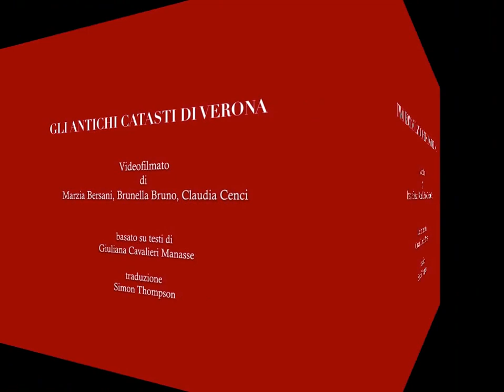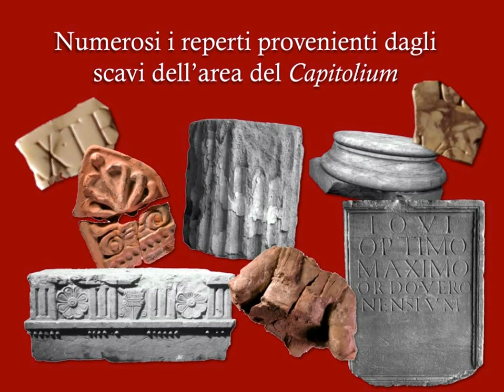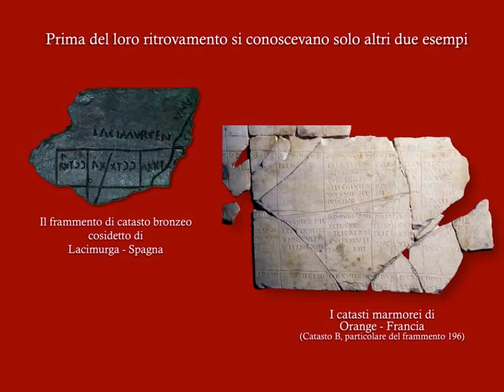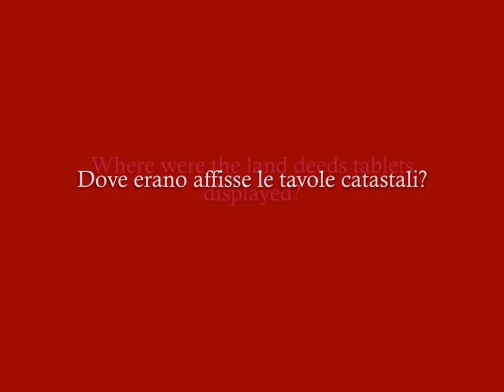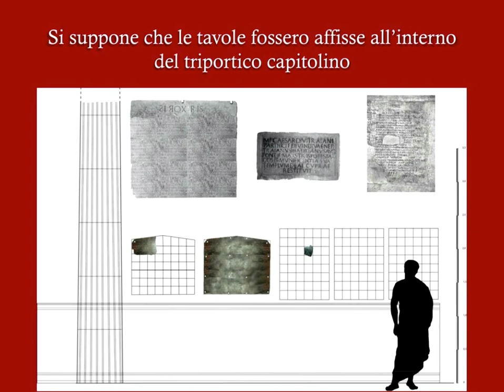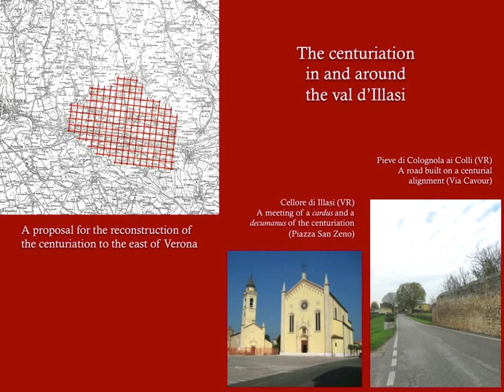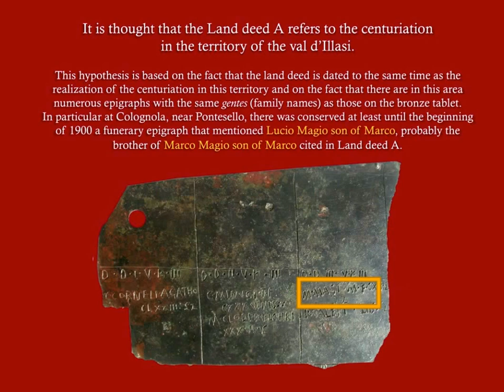“Two roman land deeds from Verona” - Gli antichi catasti di Verona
film for the exhibition  "Gli antichi catasti di Verona" – “Two roman land deeds from Verona”
at Museo Archeologico Nazionale di Fratta Polesine Rovigo Italy
Opening times: 15th march – 6th april 2015
copyright Soprintendenza per i beni archeologici del Veneto Nucleo di Verona
film by Marzia Bersani, Brunella Bruno, Claudia Cenci
Based on text of Giuliana Cavalieri Manasse
Traslation by Simon Thompson